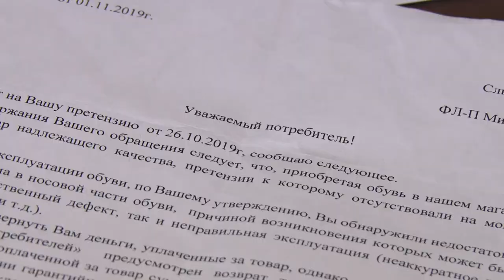Як у Дніпрі повернути гроші за неякісний товар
Що робити і куди звертатися, якщо продавець не хоче повертати гроші за браковану річ? _______________________________________________